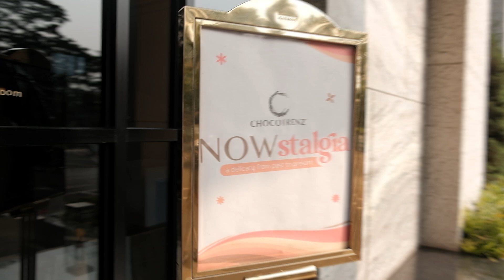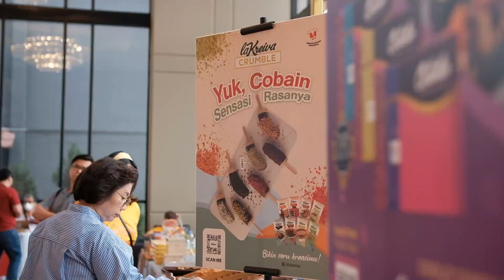Baking Demo Chocotrenz Tangerang 2024 / Fujifilm XT20 + Viltrox 33mm F1.4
All Photo Video by Kiandra Production
Chat admin